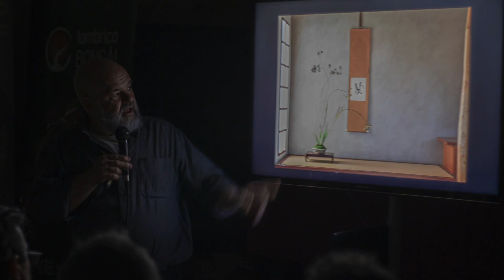Comunicado Noviembre 2020